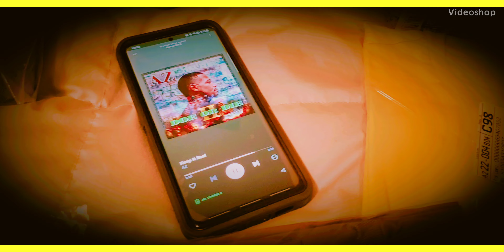Intro: Air Jordan 4 Retro 'Lightning' 2021